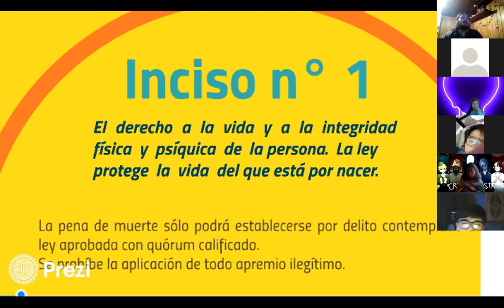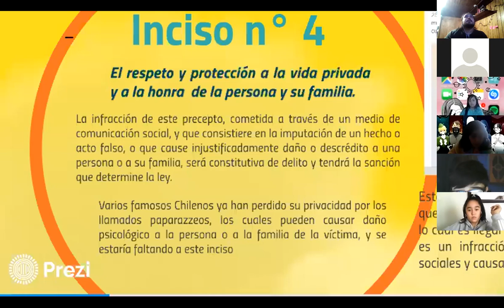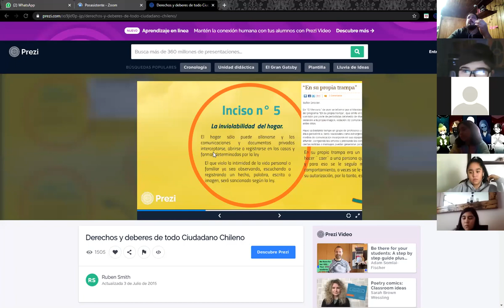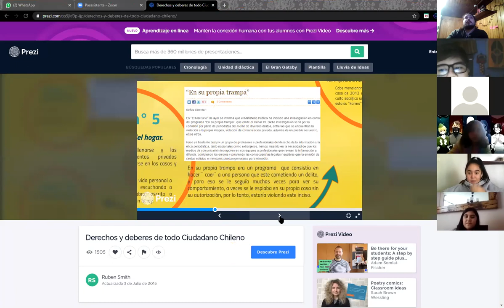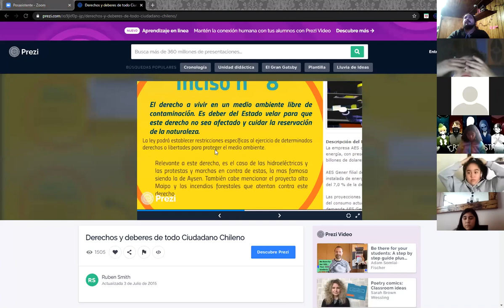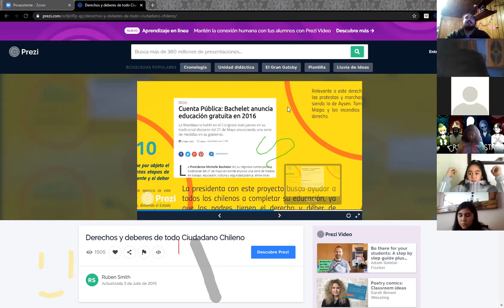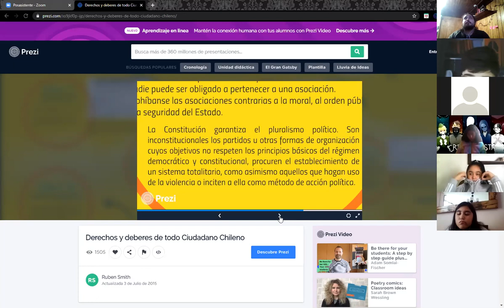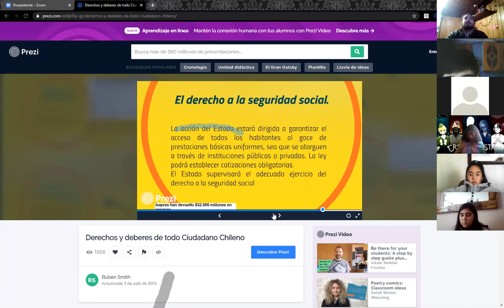Sextos Basicos /articulo 19, derechos y deberes/ unidad 1